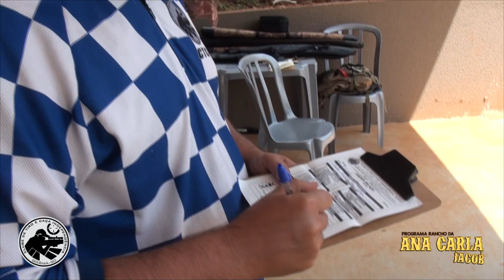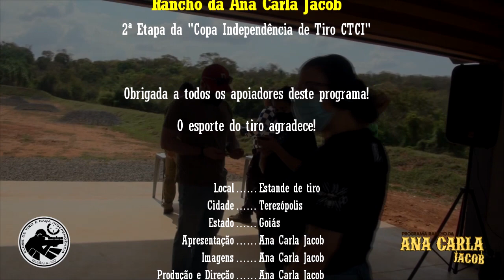2ª Etapa da "Copa Independência de Tiro CTCI" - Maior premiação do ano, no estado de Goiás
Dia 29 de agosto de 2021 aconteceu a 2ª Etapa da "Copa Independência de Tiro CTCI" no estande sede do clube em Terezópolis-GO.
Na ocasião aconteceram duas modalidades:
*Caçada do aço
* Precisão arma curta e longa

O Rancho da Ana Carla Jacob marcou presença e registrou algumas participações, mostro pra vcs neste vídeo, vale a pena assistir...

Produção Rancho da Ana Carla Jacob: 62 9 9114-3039

Sou Diretora de Vendas Independente Mary Kay, venha fazer parte da minha equipe de vendas!!! Unidade Iluminadas de Goiânia-GO, com consultoras de vendas também em outros estados...